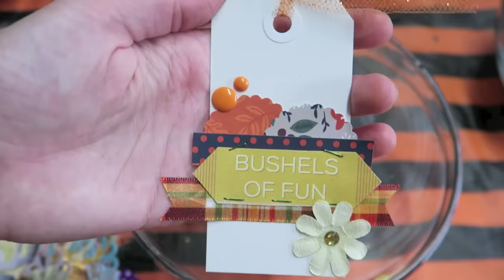DIY Fall Embellishments |TEASER | I'm A Cool Mom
Hi crafty cuties! I was super excited about these fall Embellies and wanted to share a sneak peek ! LOVE YOU !

Welcome to my crafting, creative, DIY Channel!! I hope you enjoy and stay awhile. I have so many things planned for 2016 and can't wait to start.
I upload almost every day as I have lots to share!

About me : I am Jessica, a 32 year old mother and wife. I stay home and take care of our 4 year old son. Crafting has become a passion, a hobby and therapy!

Feel free to write me a letter and I will respond :) I LOVE Connecting with you all.

I am on the design team for Sarah Hurley and you may see me use products that were sent to me, however I will always list those in my description with an * next to it.
I am also one of the PR Girl's for JamisonReidDesigns!